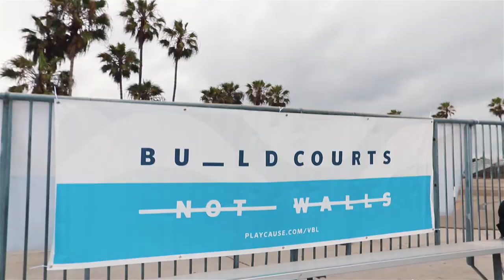VBL Week 3 Recap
Chinese Elite keep undefeated at week 3.